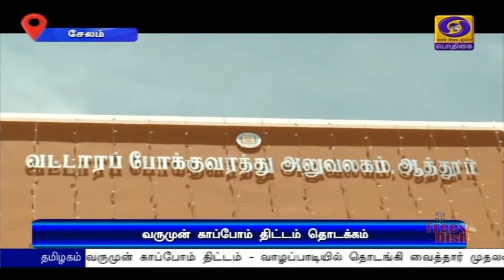வருமுன் காப்போம் திட்டம் தொடக்கம்PodhigaiTamilNews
கலைஞரின் வருமுன் காப்போம் திட்டம் - வாழப்பாடியில் தொடங்கி வைத்தார் முதலமைச்சர் மு க ஸ்டாலின் - சேலம் மாவட்டத்தை சர்வதேச தரத்திற்கு மேம்படுத்த நடவடிக்கை.